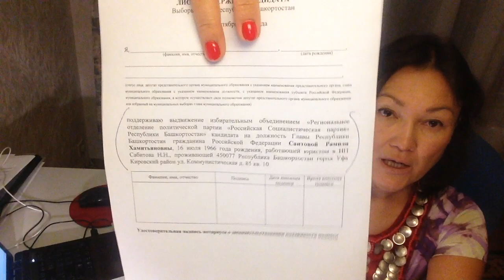ЦИК Башкортостана совершает необдуманные действия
11 июля я прошла второй этап на пути к внесению меня в избирательный бюллетень – предоставила ЦИК Башкортостана документы для регистрации.
Одновременно у меня возникло право выставить своего члена ЦИК РБ с правом совещательного голоса.
Я и заявленный мною член ЦИК сразу попросили представить на проверку подписи муниципальных депутатов, поданные в поддержку Радия Хабирова и других кандидатов (т.н. «муниципальный фильтр»).
Почему мы захотели это сделать? Потому что до меня довели информацию, что депутатов собирали в райцентрах с целью собрать с них подписи, и таким образом оказывали на них давление, что запрещено законом, а некоторые депутаты и вовсе подписали пустые бланки.
И это не удивляет. Без использования административного ресурса, согласитесь, невозможно заручиться согласием и вывезти к нотариусу 476 депутатов, в основном проживающих в сёлах, за 10-14 дней, как сделали это кандидаты от 4 парламентских партий.
Нарушение порядка сбора подписей не может не отразиться на качестве подписных листов и на нотариальных записях.
ЦИК Башкортостана вместо того, чтобы выполнить нашу просьбу, немедленно объявил заседание с повесткой дня «О порядке уничтожения документов, связанных с подготовкой и проведением выборов Главы Республики Башкортостан».
Я полагаю, что готовится решение о немедленном уничтожении подписей муниципальных депутатов сразу после регистрации кандидата.
Т.е. подписи в поддержку Радия Хабирова (если они были) могут быть уничтожены уже завтра.
Вот ссылка на сообщение о заседании, назначенном на сегодня 13 июля 2019 года